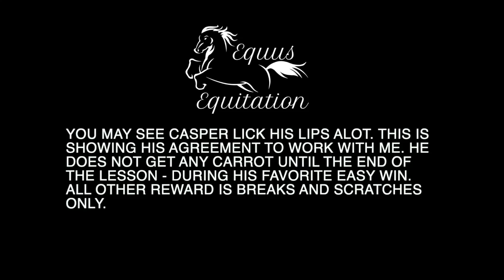Ground work with Casper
Ground work with Casper 3 March 2019